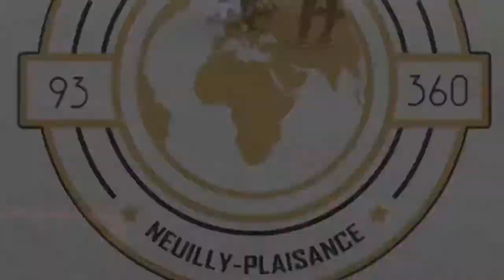🏆⚽️🏆 Retour sur la quatrième journée de la CNN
🇸🇳⚔️🇲🇷 (1-1) : Un match assez fermé avec une Mauritanie en bloc bas, le Sénégal a quand même pu ouvrir le score mais s’est vu prendre un but en seconde période. Ils se quittent BONS AMIS !!! 🇫🇷⚔️🇩🇿 (6-2) : Malgré une première mi-temps très serrée et une équipe d’Algérie qui avait à cœur de gagner ce match, la France a eu du cœur et a profité de l’expulsion d’un fenec pour sanctionner très durement son adversaire du jour !!! 🎥 @wazz_prod (Instagram)